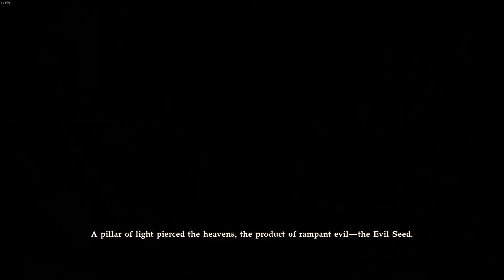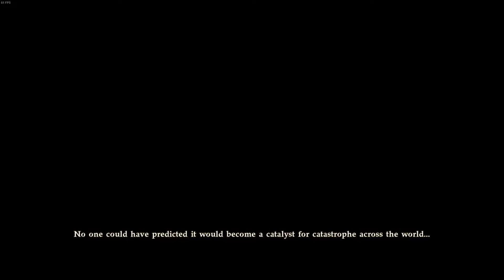Soulcalibur VI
Bye! Kind regards, team Supersven